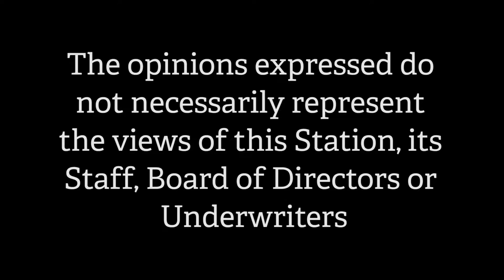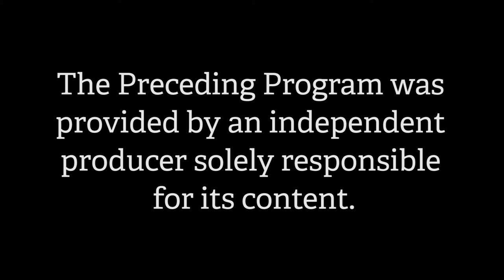The Art of Politics - Season 4, Episode 21 - Political Mix (March 2015)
On the broadcast; 4 Access Nashua Political Hosts on one set.  '
The Art of Politics' meets 'The People's View' meets 'Speak Up!'
State Senator Kevin Avard and Carl Seidel are today's guests.